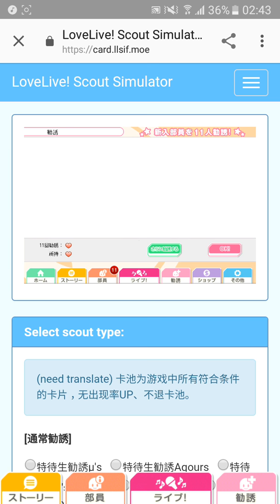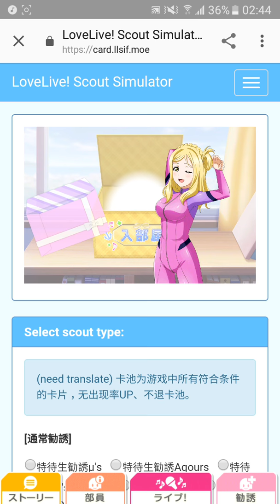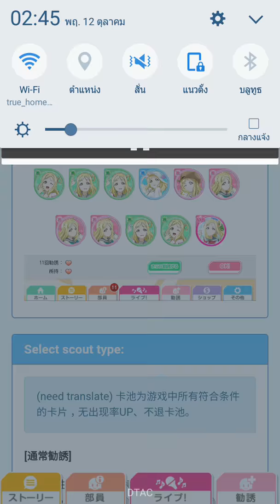LoveLive Project สุ่มจนกว่าจะได้UR#3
ขอบคุณเพลงประกอบ:javascript:playsound('assets/sound/music/m_145.mp3')